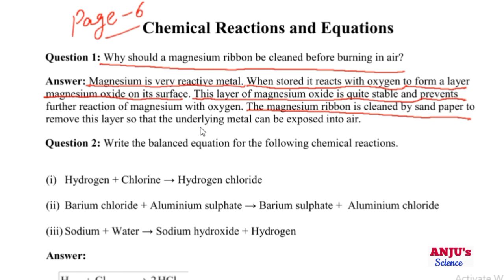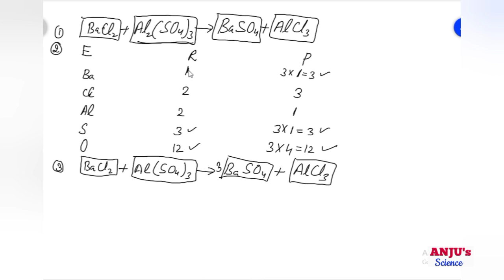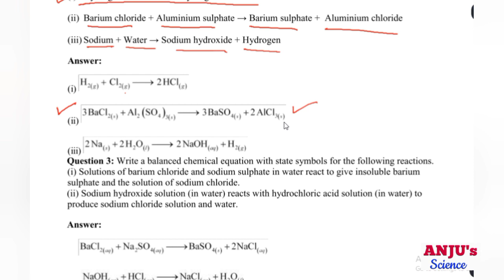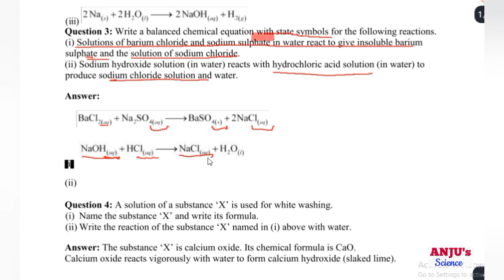Questions Answers ( Detailed ) Class 10 Chapter 1 Science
about video
Content covered in this video:
Intext Questions

Question 1
Why should a magnesium ribbon be cleaned before burning in air ?
Answer:
Magnesium gets covered with a layer of magnesium oxide when kept in air for a long time. This layer hinders the burning of magnesium. Hence, it is to be cleaned before burning.

Question 2
Write the balanced equation for the following chemical reactions.
(i) Hydrogen + Chlorine → Hydrogen chloride
(ii) Barium chloride + Aluminium sulphate → Barium sulphate + Aluminium chloride
(iii) Sodium + Water → Sodium hydroxide + Hydrogen
Answer:
(i) H2 + Cl2 → 2HCl
(ii) 3 BaCl2 + Al2(SO4)3 → BaSO4 + 2 AlCl3
(iii) 2Na + 2H2O → 2NaOH + H2↑

Question 3
Write a balanced chemical equation with state symbols for the following reactions :
(i) Solutions of barium chloride and sodium sulphate in water react to give insoluble barium sulphate and the solution of sodium chloride.
(ii) Sodium hydroxide solution (in water) reacts with hydrochloric acid solution (in water) to produce sodium chloride solution and water.
Answer:
(i) BaCl2 (aq) + Na2SO4 (aq) → BaSO4(s) + 2NaCl (aq)
(ii) NaOH (aq) + HCl(aq) → NaCl(aq) + H2O(l)

magnesium ribbon
questions Answers Chapter 1 class 10
examples of balanced chemical equations with answers class 10
balancing equations questions class 10 with answers
why_clean_magnesium_ribbon before burning

ANJU's Science

my another channel science in Hindi medium

link for Full Chapter